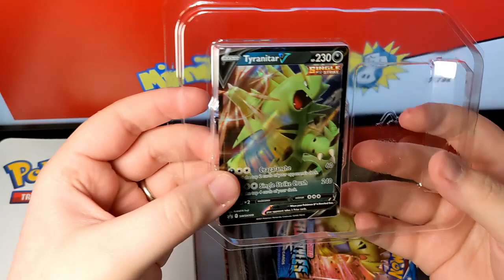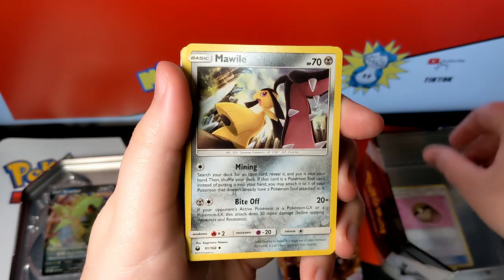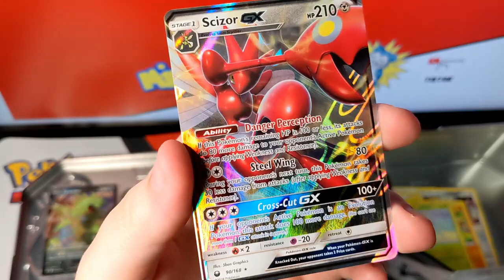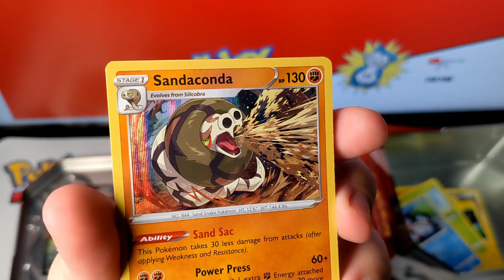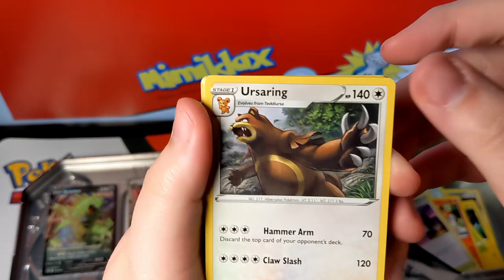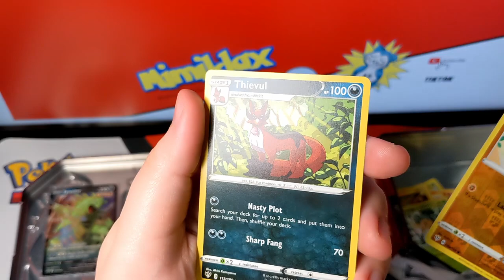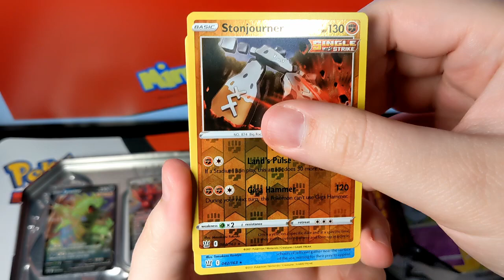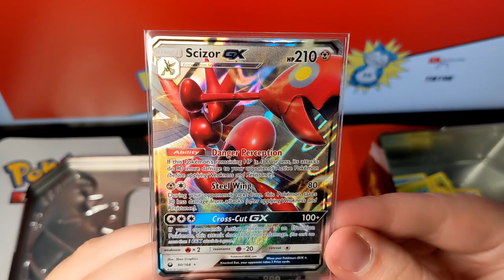Pokémon Battle Styles Tyranitar Tin!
Pokémon Battle Styles Tyranitar Tin! Who doesn't love Tyranitar?!

Hope you all enjoy the video, more videos to come soon!

I will be posting videos on a weekly basis for now with some really cool pack openings to come. Feel free to check me out on TikTok as well!